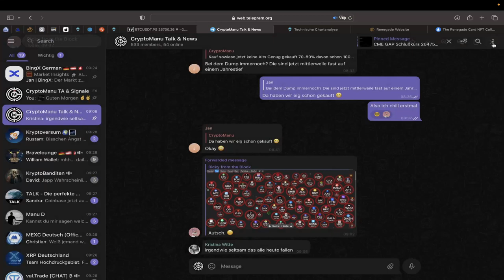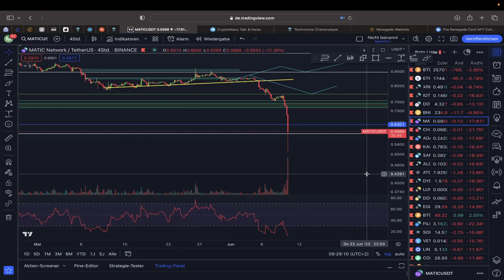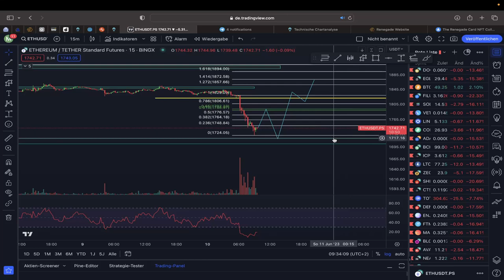CRASH AM CRYPTOMARKT‼️💥ALTCOIN BLUTBAD ADA -30% MATIC -35%‼️💥 WAS IST LOS⁉️ BTC & ETH Chartanalyse